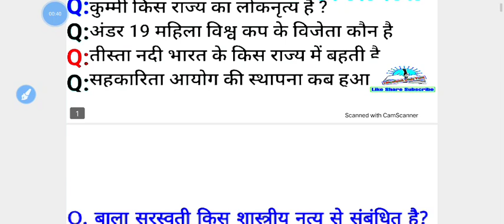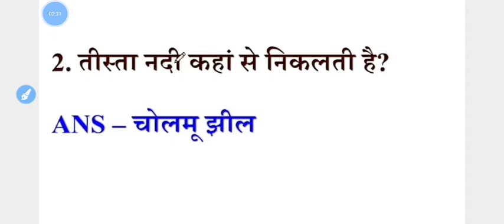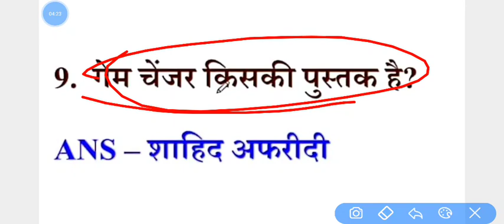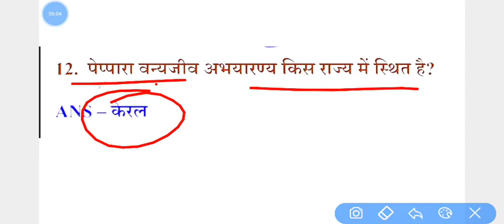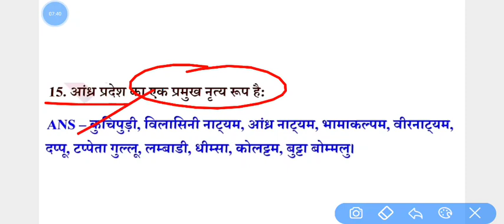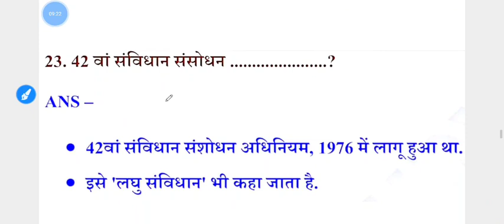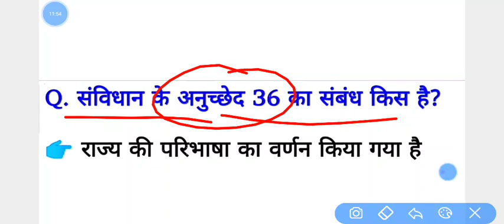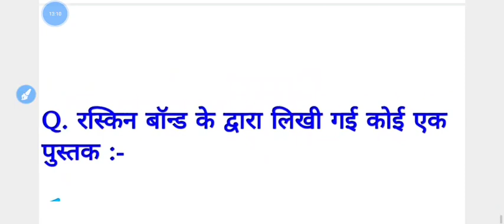Delhi Police 28 November 1st Shift Paper Analysis | 28 nov delhi police question | delhi police exam